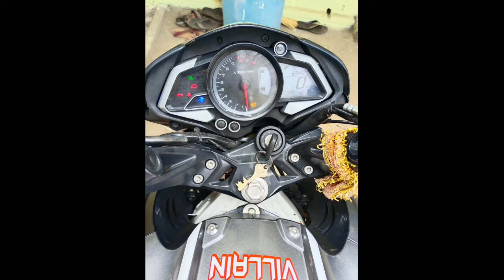pulsar bike for sale low price second hand owner number:-7671968514#rmvehicles